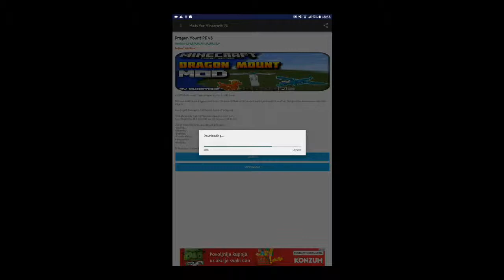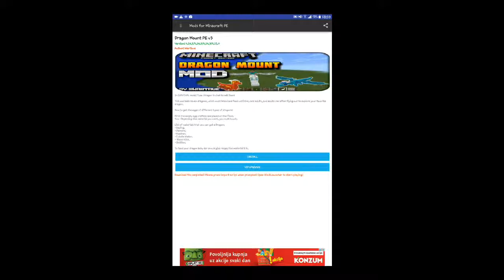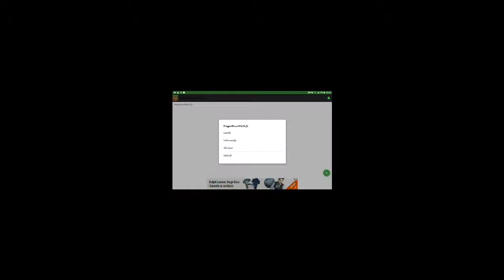How to install mods for minecraft 0.14.3.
Hey guys tnx 4 watching.